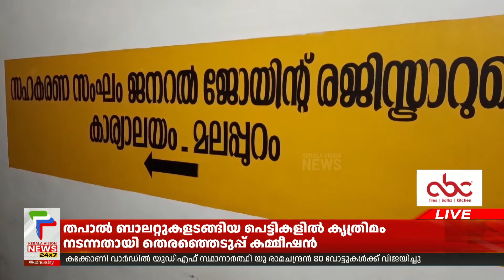"പെരിന്തല്‍മണ്ണ തെരഞ്ഞെടുപ്പില്‍ തപാല്‍ ബാലറ്റുകളടങ്ങിയ പെട്ടികളില്‍ കൃത്രിമം നടന്നു"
About COA